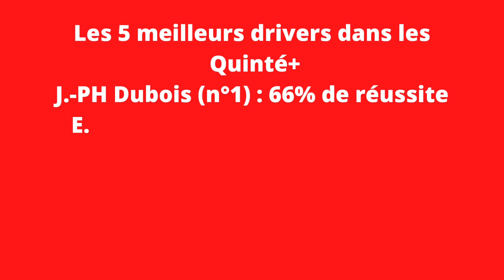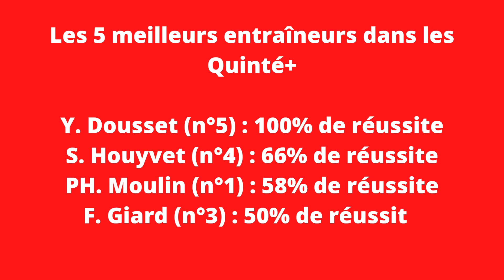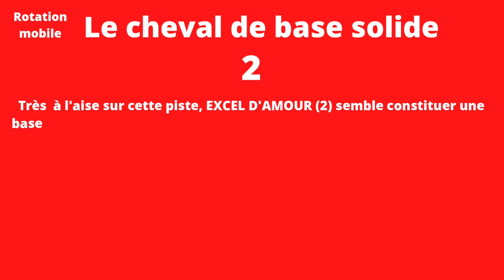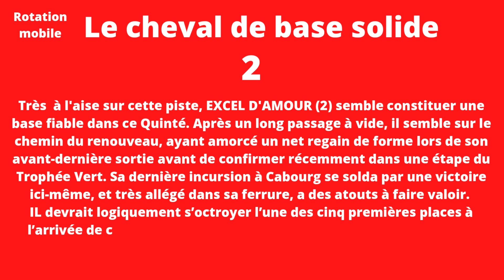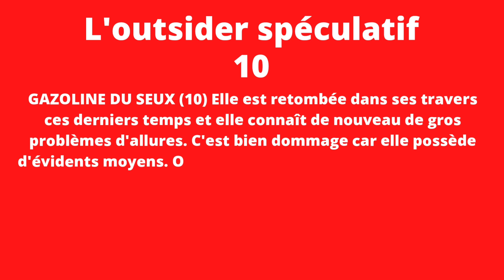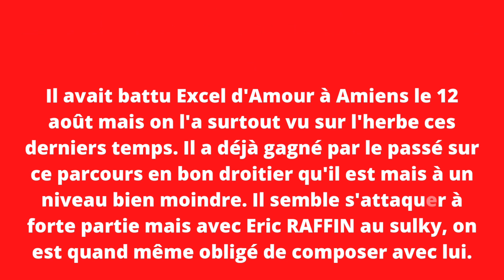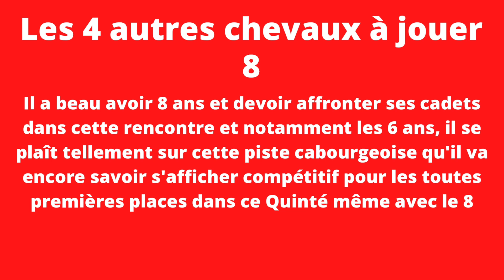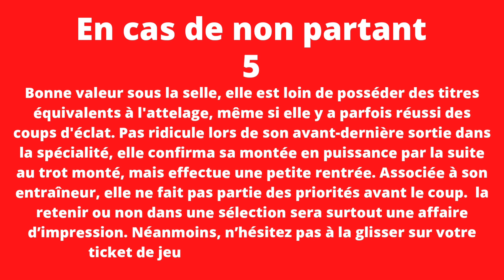jumele_quinte Pronostic pmu pour le Tiercé Quarté Quinté du Vendredi 26 Août 2022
L’analyse des forces en présence
On se retrouve pour l’analyse et le pronostic gratuit de ce Tiercé Quarté Quinté du vendredi 26 août 2022 qui aura comme support le Prix d'Argentan, une course de trot attelé avec sulky inscrite au programme de la réunion premium qui aura lieu sur l’hippodrome de Cabourg (Réunion n1 course n°3).

Pronostic PMU gratuit du Quinte du jour

Analyse pronostic PMU pour le Tiercé Quarté Quinté

Le favori du pronostic
Le cheval de base solide
Le meilleur tocard du Quinté
L'outsider spéculatif de la cour
Arrivées/Rapports
Dernières minutes
Bons coup
Non-partants
Chevaux repéré

Retour sur l'hippodrome de Cabourg alors que la fin des Estivales approche. C'est un Quinté+ (Top 5 sur jumele quinte) réservé aux chevaux d'âge qui est proposé à la sagacité des parieurs et ils seront 13 à s'élancer derrière l'autostart pour boucler les 2725 mètres. Notre préférence se porte sur trois concurrents qui affrontent leurs aînés mais qui vont s'élancer en seconde ligne.

vendredi :  Cabourg (R1)

3ème course - Prix d'Argentan

Départ 20h15

Attelé - Course D (trot) - 36 000€ - 2725m - 13 partants - Sable - corde : à droite - Départ : Autostart
Pour 6 à 10 ans inclus, n'ayant pas gagné 230.000.